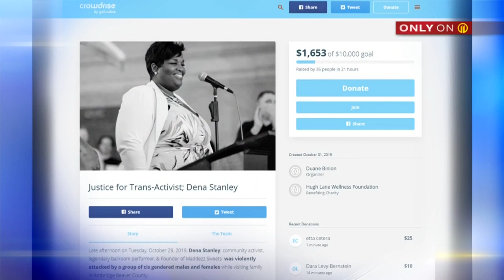Teen fight escalates with family pepper-sprayed outside their home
A fight between teenagers escalated the aunt of one of the children involved threw a brick through the window at the other child's home and pepper-sprayed her family in Ambridge. MORE